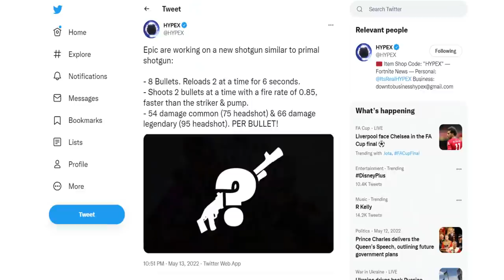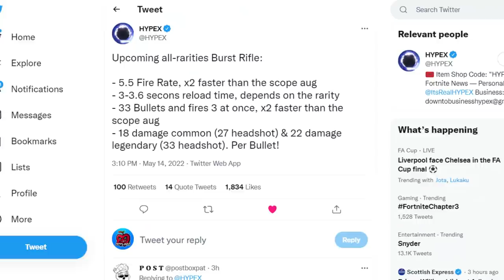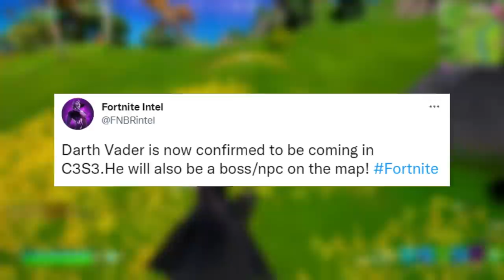Fortnite Chapter 3 - Season 3 | Story Trailer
fortnite season 3 chapter 3 trailer official epic games launch trailer season 3 chapter 3 fortnite battle royale battle pass trailer leaked live today fortnite map update season 2 chapter 3 live event leaks

Thankyou @HDxHEXA for the CRAZY trailer at the end!

Thanks Egyptian Leaker for the leaks!

Thanks Happy Power for the leaks!

Thanks FortniteBR for the leaks!

FortniteSeason3Trailer FortniteSeason3Chapter3Trailer FortniteTrailer FortniteSeason3 Fortnite vids to watch!